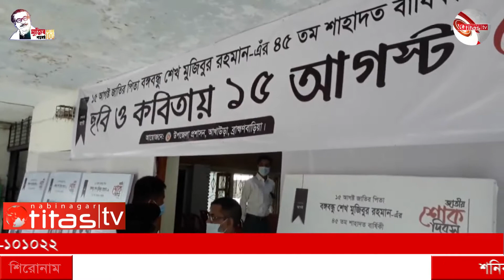যথাযোগ্য মর্যাদায় জাতির পিতার ৪৫তম শাহাদত বার্ষিকী পালিত, Akhaura News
আখাউড়ায় যথাযোগ্য মর্যাদায় জাতির পিতার ৪৫তম শাহাদত বার্ষিকী পালিত ***